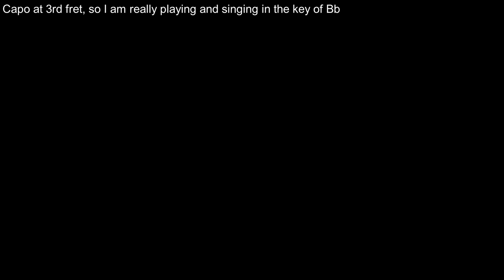Guitar: Farewell to Fiunary (Including lyrics and chords)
Back to the BBC programme "Singing Together" for today's upload.
"Farewell to Fiunary" was published in the Autumn 1971 pamphlet and in the footnotes it states:
Described as "Traditional Scottish tune, Words by Rev. Norman Macleod." Taken from New Scottish Orpheus from Patterson's Publications, Ltd.

In a "Discussion" section of Joe Offer's collection of songs from Singing Together is the following:

"These words, attributed to my great grand father are a poor bastardization of his originals.
If anyone wants I will be happy to send them the real ones.
Maxwell MacLeod
Fuinary
Morvern."

As with most of the songs from this collection, I have worked out my own chord progression for the song which I present here.